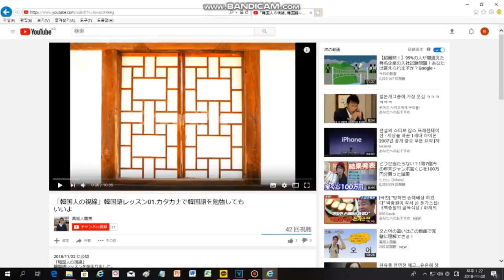日韓戦で韓国が負けたら韓国で起きること！サッカー試合は親善が目的だよ！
韓国男子TV / Korean BoyTV

日韓戦で韓国が負けたらどうなるのでしょうかね？
昔とは違う韓国反応
サッカー試合は親善が目的だよ！